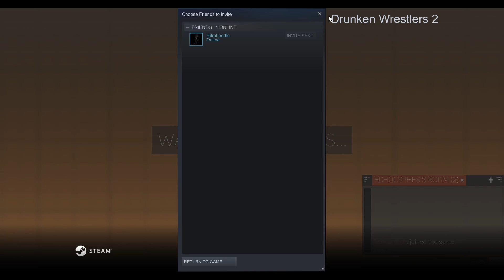DRUNKEN WRESTLERS 2 - (ROUND 2) Lee & Echo VS Bot